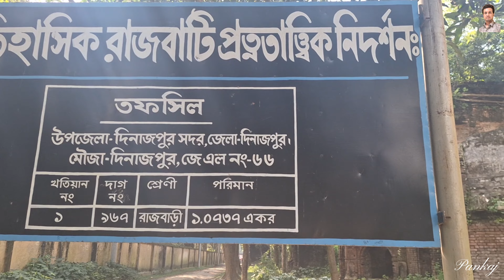ভূতুড়ে ও ভয়ঙ্কর দিনাজপুর রাজবাড়ী। সতর্কতার সাথে ঘুরে আসতে হবে নইলে অনেক বিপদ। Dinajpur Rajbari.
দিনাজপুরের রাজবাড়ি দর্শন করুন দিনাজপুর শহর থেকে প্রায় চার কিলোমিটার দূরে অবস্থিত। বিশাল  সেই রাজবাড়ি। প্রত্নতত্ত্ব বিভাগ যদি রাজবাড়ীর দায়িত্ব নিয়ে কাজ করতো তাহলে রাজনীতি আরো দীর্ঘদিন থাকতো । তাছাড়া বিলীন হয়ে যাচ্ছে আস্তে আস্তে। রাজবাড়ীর প্রবেশ মূল্য ১০ টাকা হলে সেই টাকা দিয়ে রক্ষণাবেক্ষণ এবং সিকিউরিটি বসানো সম্ভব।